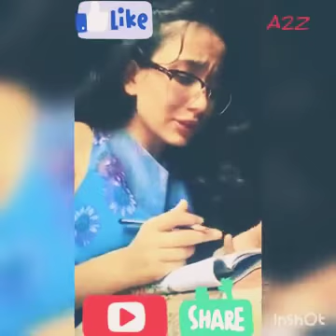Vigo Video Desi Comedy Videos | Part - 1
Let's Talk About Copyright School 👉 Copyright Disclaimer Under Section 107 of the Copyright Act 1976, allowance is made for "fair use" for purposes such as criticism, comment, news reporting, teaching, scholarship, and research.